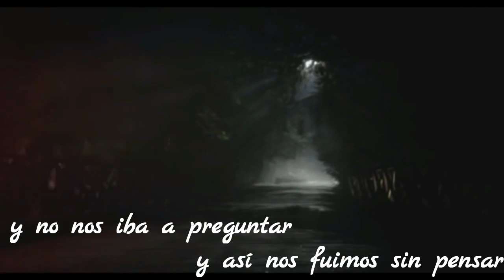No fue mi intención amarte - rio roma (Video Letra Snowbarry -Barry & Caitlin)